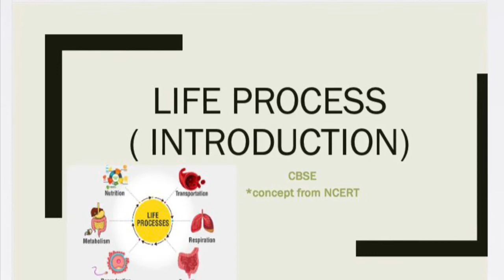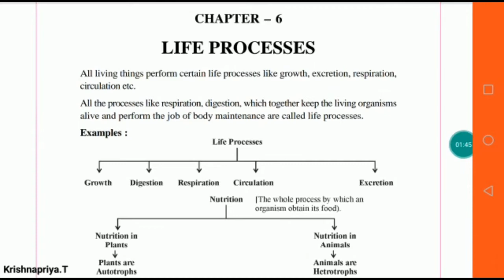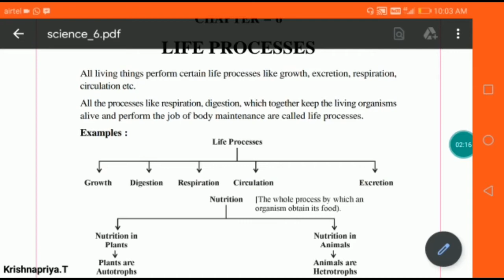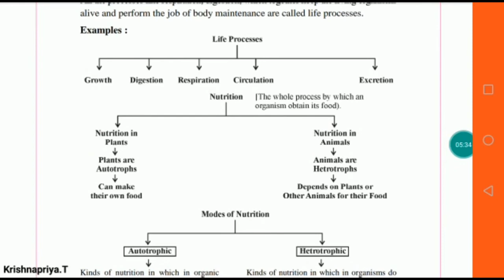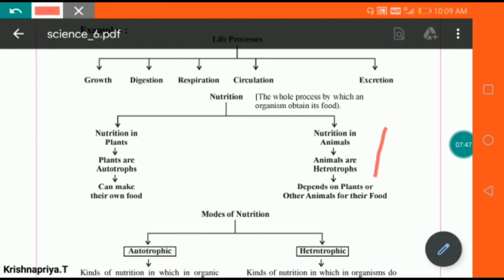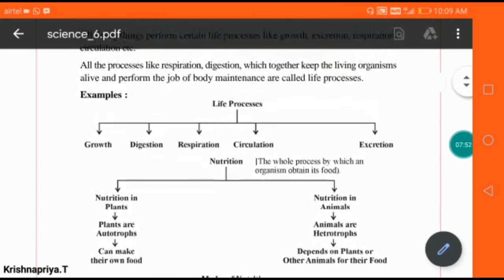Life Process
Grade 10
CBSE